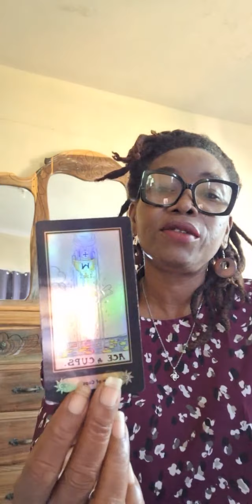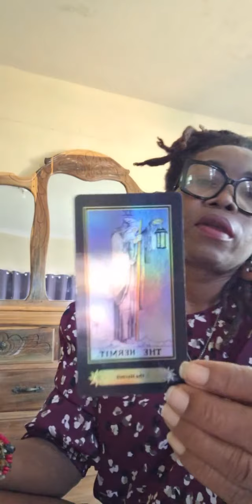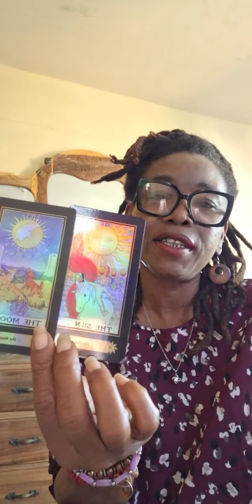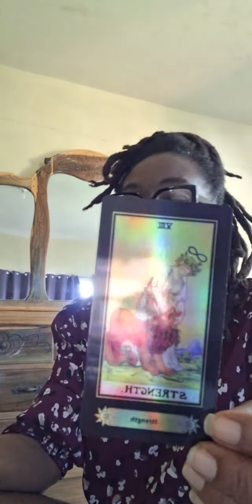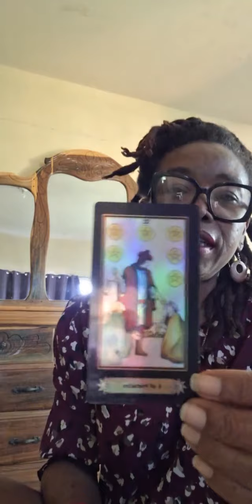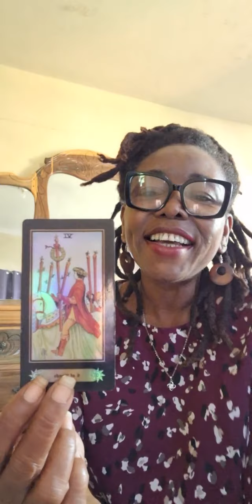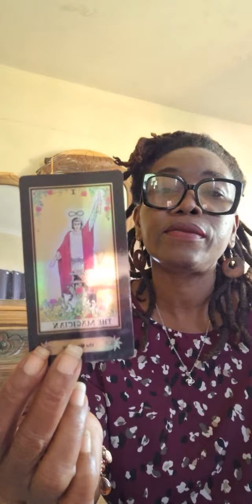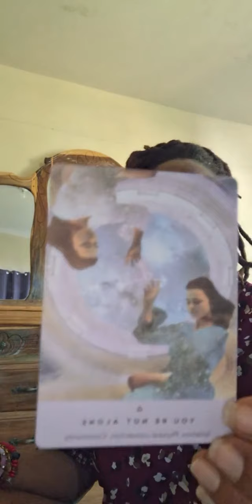🥰This Earth Sign Male Secretly Crushin On You Crazy In Love With You 😍 💞